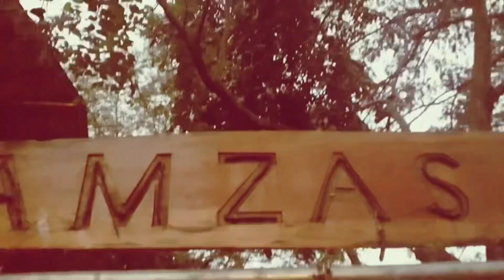I Just Don’t Want To Be Lonely - Ronnie Dyson | Kuerdas Reggae Version